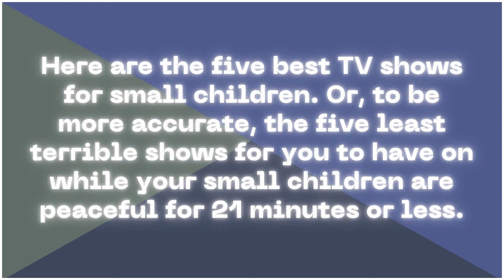5 Best Learning TV Shows For Educating Small Kids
the five best TV shows for small children. Or, to be more accurate, the five least terrible shows for you to have on while your toddler are peaceful for 21 minutes or less. One of the worst things about being the parent of a small child—I’m talking 2 to 5ish here—is the television. Green shit, sleepless nights, food spitting, all of those things are manageable, but the hours of inane TV they start to watch as they develop tiny, useless little brains? It’s the worst.

Here is the list:
Number 5: OCTONAUTS
Number 4: PUFFIN ROCK
Number 3: HEY, DUGGEE
Number 2: SBEN & HOLLY’S LITTLE KINGDOM
Number 1: BLUEY